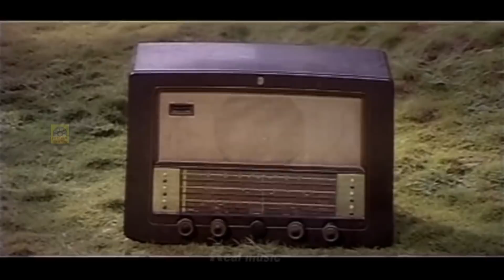உங்களுக்கு என்ன வேணும் குடி இருக்க சின்ன வீடு வேணும் கவுண்டமணி செந்தில் காமெடி COmedy